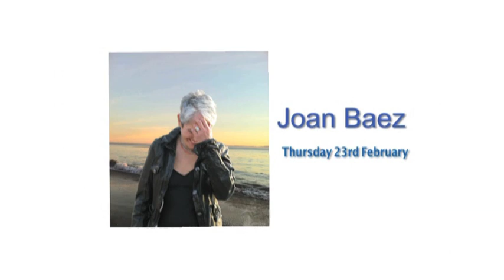Coming to the Assembly Hall Theatre 2012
The Assembly Hall Theatre proudly presents coming highlights for 2012. Shows for all the family pop in or book online.